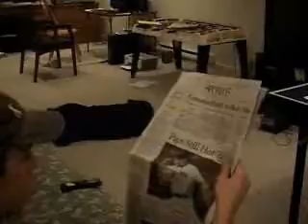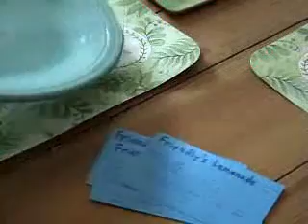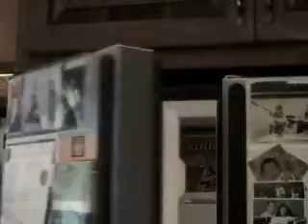Matt's Many Uses of Friendly's